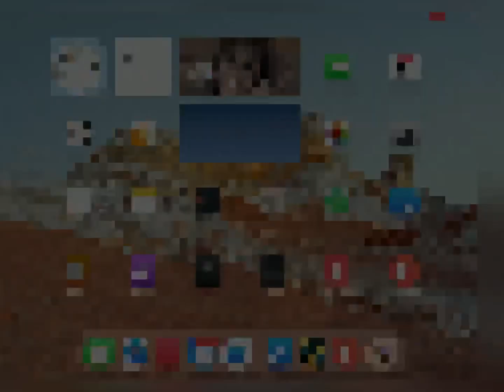I beat polargeist | Reyansh and Reva vlogs